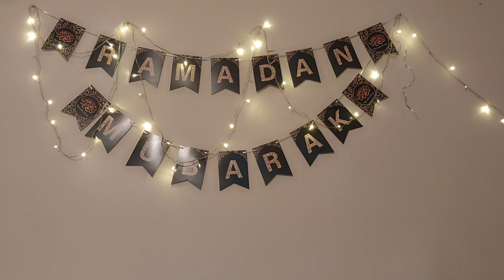আমাদের প্রথম রোজা আলহামদুলিল্লাহ || First Day Of Ramadan 2024 || সেহেরি থেকে ইফতার ভ্লক